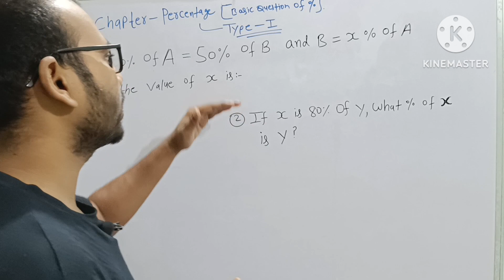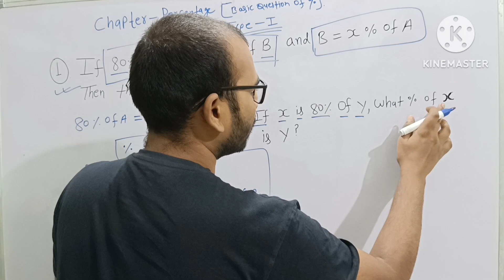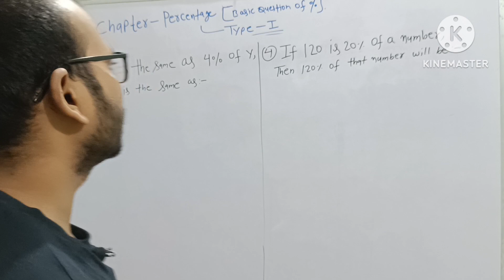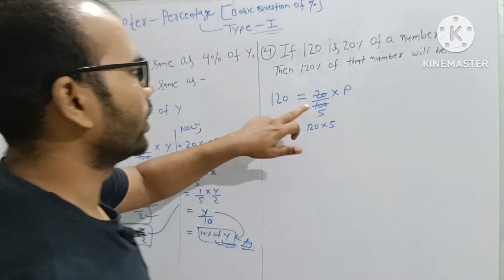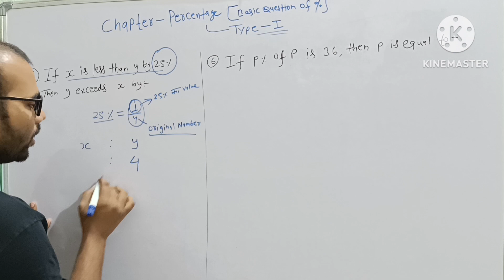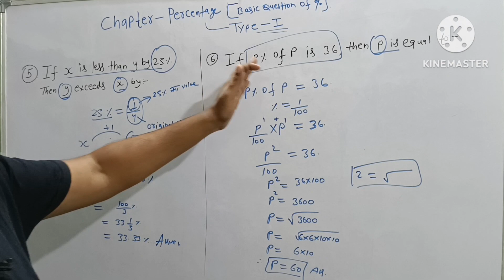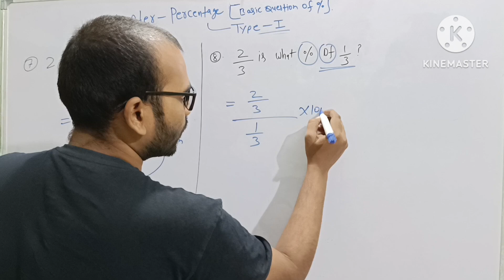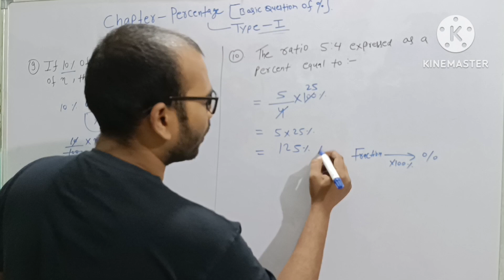CLASS - 01 / PERCENTAGE CHAPTER / TYPE 1 / SSC CGL / MTS / CHSL / CPO / RLY / ALL STATE EXAMS.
It's a video based on the solving percentage based question in various exams purposes like ssc CGL,  ssc mts , ssc cpo, ssc chal, railway etc.